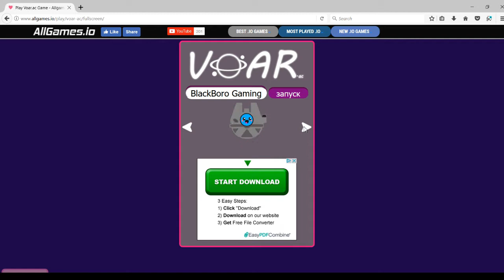Voar.ac FIRST VIDEO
Voar.ac is space io type of game, cruise along the planet to gain points.